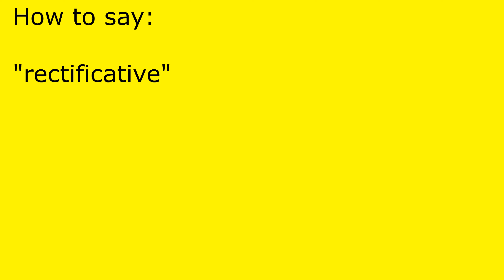How to pronounce rectificative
rectificative pronunciation.